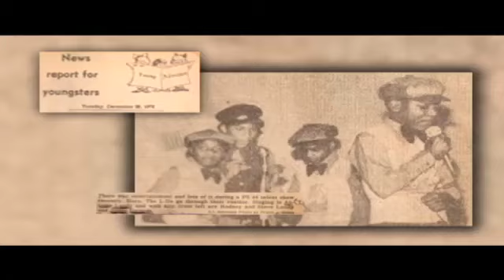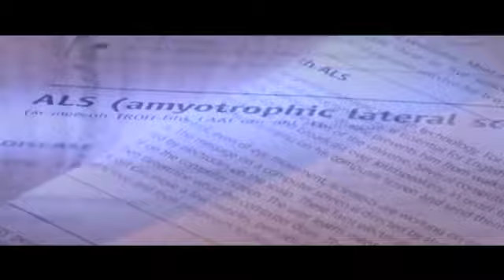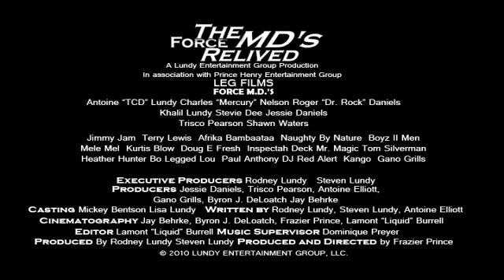The Force M.D.'s Relived Movie Trailer 2010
THE FORCE M.D.S RE-LIVED is an entertaining and illuminating film, that presents an enlightening account of the early years of rap music and tells how a young MC crew from Staten Island experimented with classic Rhythm and Blues to create their own distinctive blend of sound that set the stage for todays Hip Hop and R&B sound (Hip Hop Soul). Originally known as the Force MCs, they incorporated different elements of entertainment in their performances such as dance, Rap, and impersonations of famous singers to complement their sound.

This group that became known to us as the Force M.D.s recorded Rap influenced songs on the fledgling Rap label, Tommy Boy Records, with songs like, Let Me Love You, Forgive Me Girl and Itchin for a Scratch   that inspired Rolling Stone Magazine to label them as the innovators of Doo Wop Hip Hop before moving along to record more standard R&B sounding songs with the huge hits like, Love Is A House and the Jimmy Jam and Terry Lewis penned,  Tender Love.

THE FORCE M.D.S RE-LIVED presents interviews and first hand accounts from legends of Hip-Hop with guest appearances of Boyz II Men, Tom Silverman, Afrika Bambaataa, Naughty By Nature, Kurtis Blow, Melle Mel, Doug E. Fresh, Biz Markie, Full Force, Grand Wizard Theodore, KRS One, the late Mr. Magic and others that attest to the significant role of this pioneering group in the history of American music.

A LUNDY ENTERTAINMENT GROUP PRODUCTION in association with PRINCE HENRY ENTERTAINMENT GROUP

Executive Producers Rodney Lundy and Steven Lundy, Written by Rodney Lundy, Steven Lundy, Antoine Shaheed Elliott, Produced by Rodney Lundy, Steven Lundy Produced and Directed by Frazier Prince